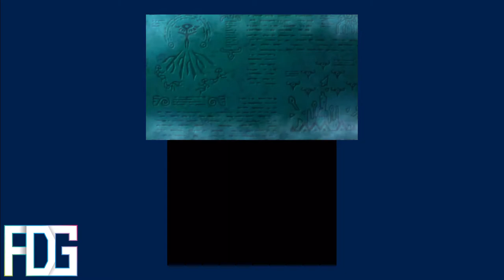Professor Layton and the Azran Legacy - Chapter 6: The Azran Sanctuary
Hey guys,

That was rather interesting, who knew the eggs would "hatch" and turn into the key when combined.
Just a bummer that Descole managed to get the key, who knew that Sycamore was actually a disguise of Descole and that Descole wasn't a partner of Bronev...
Let's hope we can catch up to him and stop his plans.
To Froenburg!

If you want to check out livestream, stay free with my website or join the discussion on my Reddit or Discord, links are down below.

Also check out my partners below, without them, this content might not have existed.

If you would like to donate me a kidney, then please do so with one of these services:
▶ Bitcoin: 1PoKC981m7gTK54PnzBxLs8ToRWsbGHDZR
▶ Litecoin: LWTvfx5Nsz579Ub1kPW6xXdpX9Fy5cZCxx
▶ Ethereum: 0x010261f2b80FBBabec3eA2022e1f15e6b9F972B2